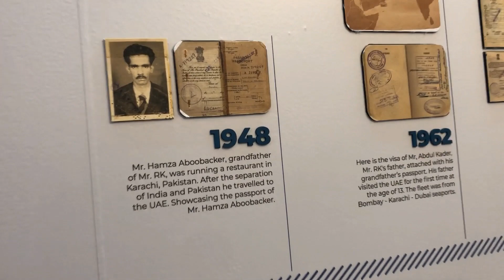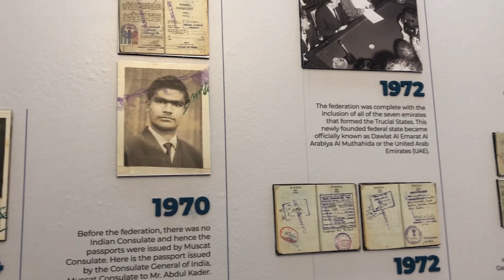VIJAY SETHUPATHI IN DUBAI WITH mallutraveller